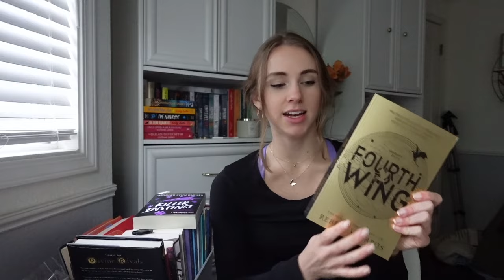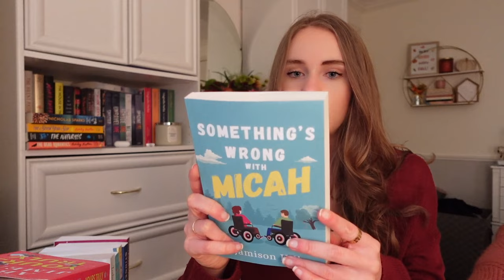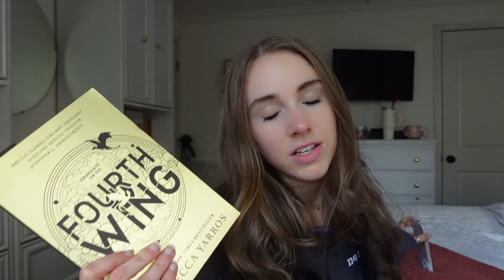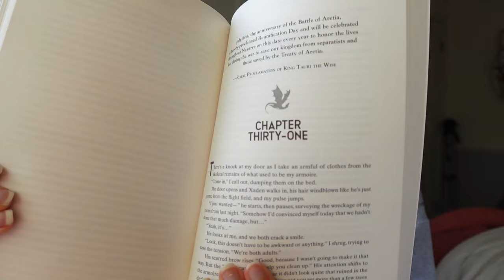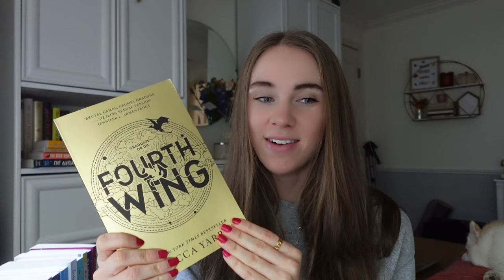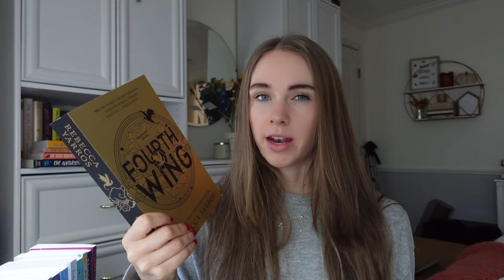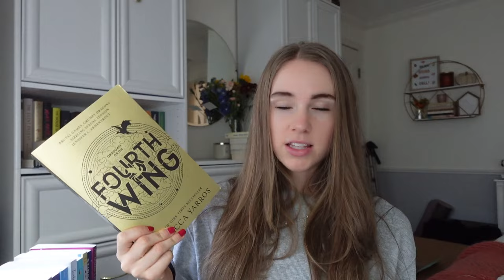non-fantasy reader reads fourth wing 🐉 😳 *spoiler reading vlog*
Spoiler Fourth Wing reading vlog as a non-fantasy reader... yikes! 🐉

I finally did it... I FINALLY read Fourth Wing. (Just about 6 months behind here. No big deal!)